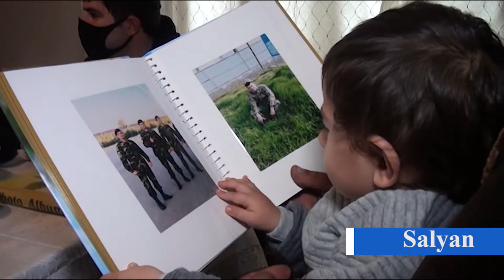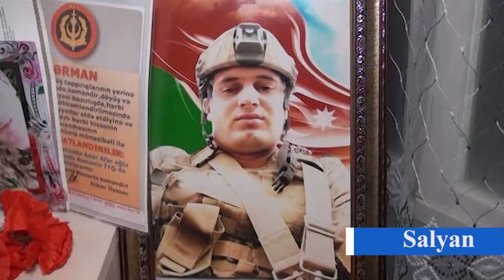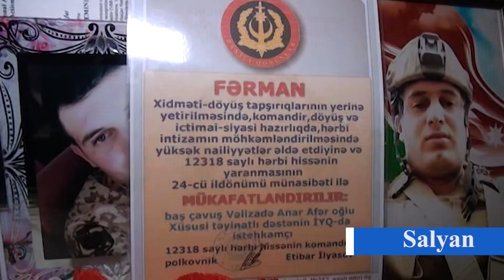Sehid velizade anar DTV